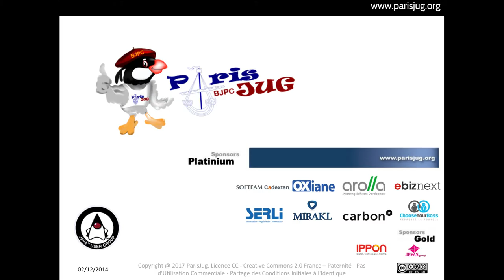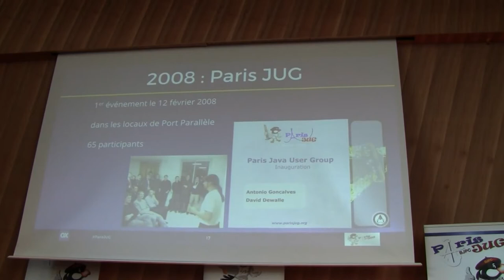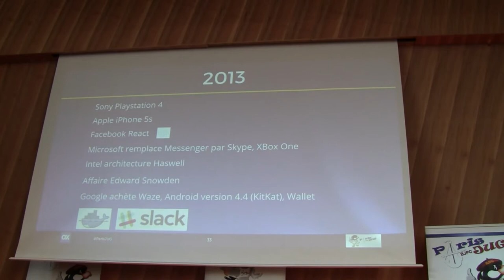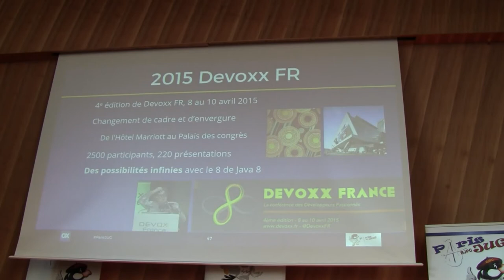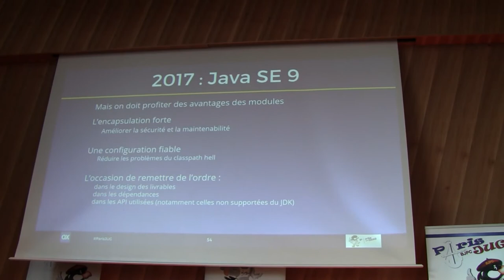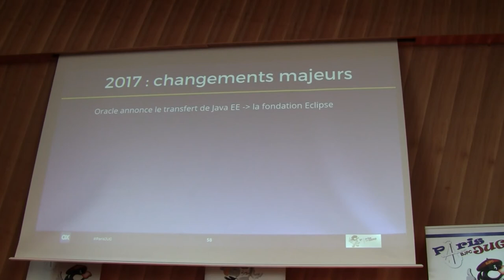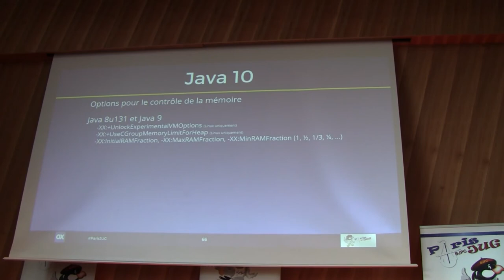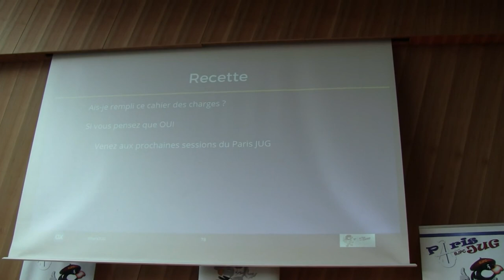2018/05/15 - Anniversaire 10 ans - Déjà 10 ans : retour vers le futur avec JMX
Profitons de ce dixième anniversaire pour :
    - faire une rétrospective des apports de Java et du Paris JUG à la communauté durant cette décennie
    - et esquisser leur futur.

Par Jean-Michel Doudoux